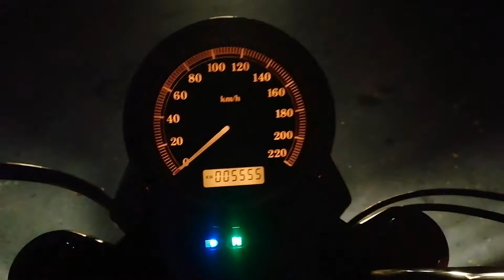Harley Davidson Sportster 883 - 5555 km today!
PURCHASE LINKS HERE:

SJCAM Legend SJ 6 Action Camera

SJCAM External Mic for SJ6 LEGEND

SJCAM SJ6 LEGEND Battery